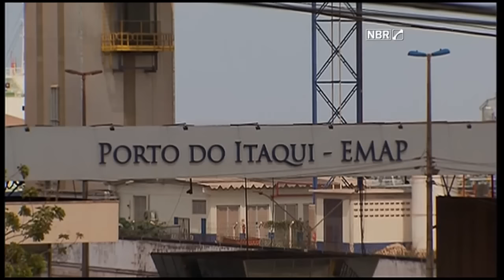Últimas - Receita Federal começa a receber as declarações do imposto de renda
ÚLTIMAS 12H: 29.02.16 - Amanhã, dia 1° de março, a Receita Federal começa a receber as declarações de imposto de renda. Dilma concluiu no sábado visita ao Chile e afirmou que ajuste fiscal não irá comprometer os programas sociais. Ajuste fiscal também não impede o governo de fazer investimentos no PAC, 1/4 do valor previsto entre 2015 e 2018 foi aplicado em obras em parceria com estados e municípios. E mais: Financiamento imobiliário está mais caro.